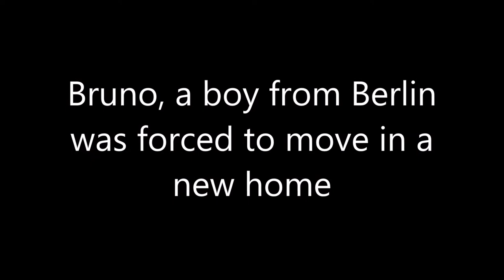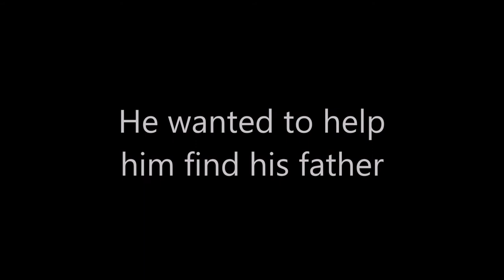The boy in the stripped pajamas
Alex V.
Book trailer